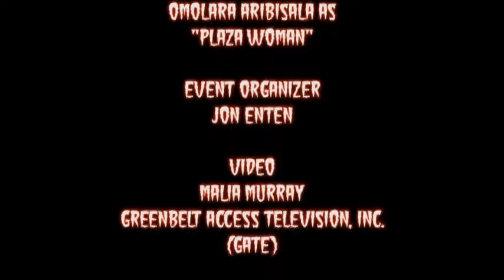Beltway Plaza Mall's Halloween Costume Contest 2016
Watch the local kids compete for prizes for best costume in the Superhero, Storybook, and Most Creative categories. MC by Donna Wilkinson of the DC Divas and DJ'd by Michael Valenti of Valenti Entertainment.